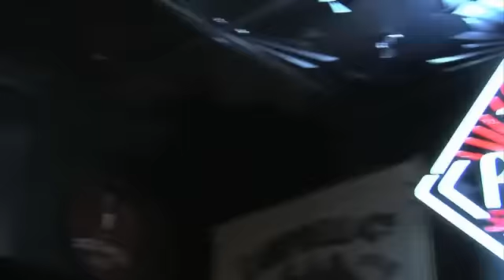Bonefish Grill: Wild Alaskan King Salmon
Join Bonefish Grill Founder Tim Curci as demonstrates how to cook Wild Alaskan King Salmon with a Morel Mushroom Champagne Cream Sauce. While in Seattle, he also met with Paula Cassidy from Wild Salmon Seafood Market in Seattle, who showcased her array of fresh seafood.